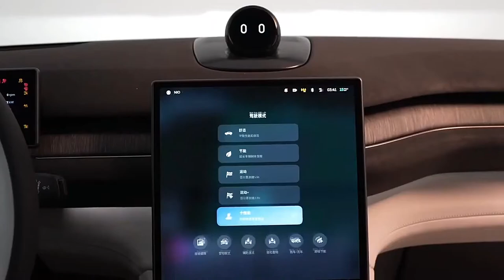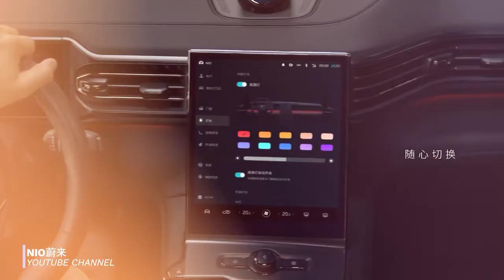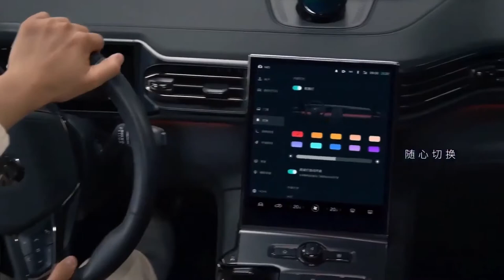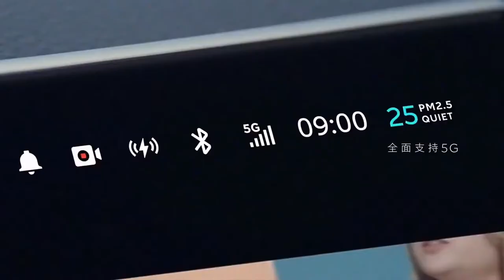NIO delivers on ES7 electric SUV with two tonne tow rating!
NIO planting one after another masterpiece in the market, and now the company is all set to launch a mind-blowing ES7 electric suv which has the amazing potential of towing a two-tonne vehicle, shocked, right?

Because it's the most unique thing that is going to execute in an EV car. But now the question is how beneficial will it be or how much it’ll succeed in the market. every aspect of the car will be discussed here only on ELECTRO ZONE, so you just subscribe to our channel and enjoy the video.

About Electro Zone
🎥 Videos about EVs, NIO and TESLA
🎨 Written, voiced and produced by Electro Zone